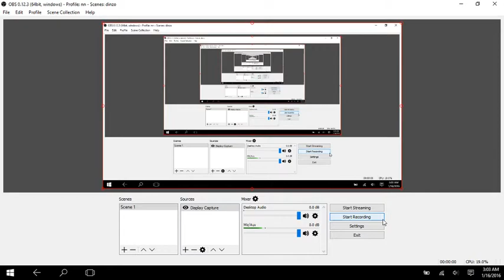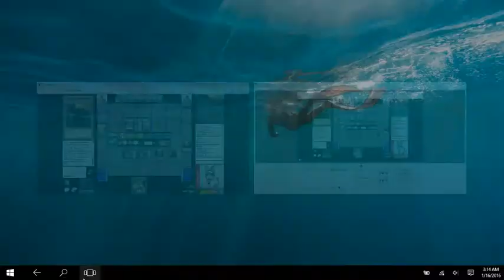Ba vs Lightsworn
game 1 scoop I think so